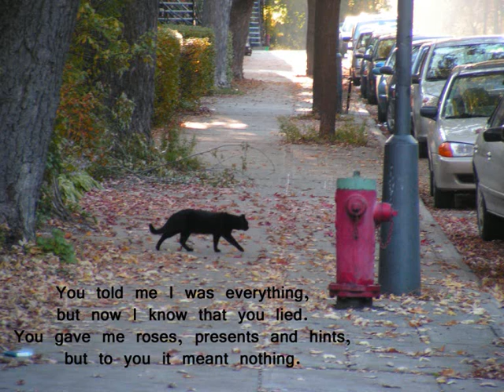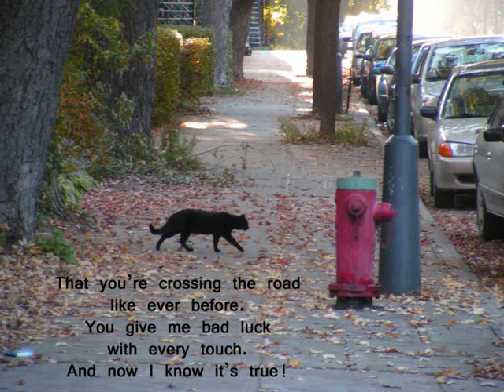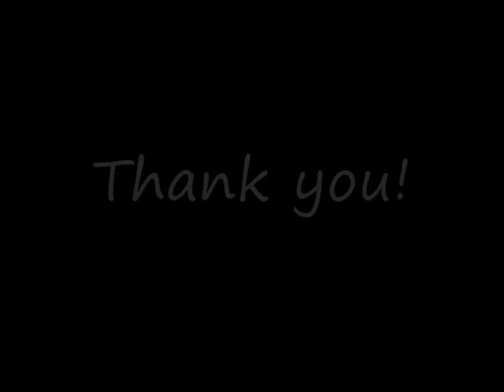Black Cat Crossing the Road (Original)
Just made it! As usual, I'm playing all instruments myself and I hope you like it!